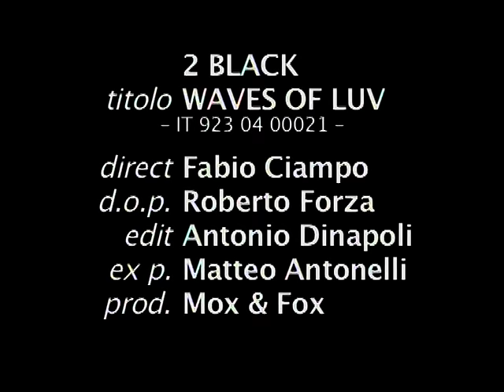2BLack - Wave Of Luv (Official Video)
Happy Music present 2BLack - Wave Of Luv-
Hit Summer..